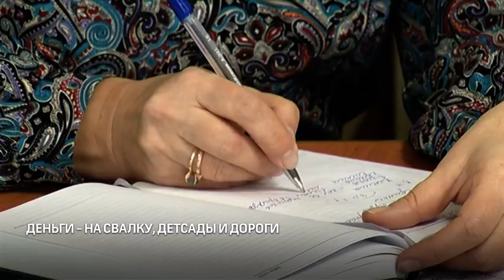Деньги - на свалку, детсады и дороги